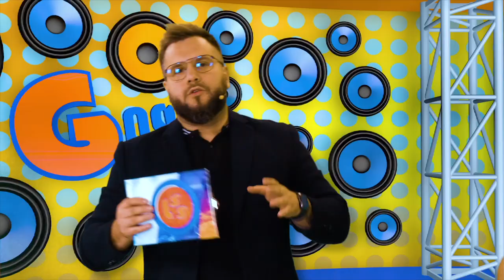Chris Oxforduo , wywiad 752 finał Lss Szlagierowo